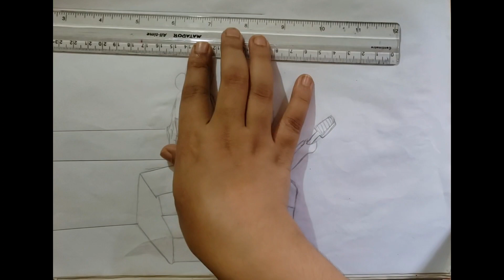Indian village women painting/Beautiful Indian village Scenery painting with OilPastels|Easy drawing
Assalamu Alaikum  / Hello

Indian  village women painting ||Beautiful Indian village scenery painting with oil pastels ||

village scenery painting//beautiful village scenery //Indian village scenery painting //

Indian village women drawing step by step ||working women drawing ||

Indian mother and daughter drawing step by step ||Indian village women step by step with oil pastels ||

easy drawing for kids ||Indian village life scenery drawing with women step by step ||village life drawing ||

TITLE🌟 - 1).How to draw a easy and beautiful             village  scenery step by step
         2).Village scenery drawing for beginners
        3). village scenery drawing with village            women
       4).village  scenery  drawing  for teenagers
      5).village scenery drawing with Indian        women for kids
     6).easy and beautiful working women        drawing
     7).easy and beautiful mother and daughter        drawing step by step
    8).village scenery drawing with Indian village       women step by step full tutorial video

In this video I will teach you today. How  to draw easy and beautiful village scenery drawing with village working  women  step by step  drawing ||
easy  drawing with oil pastels  of step by step village scenery drawing with Indian  women  .Easy and beautiful  village scenery  drawing  easy tutorial.

I am teaching you to say every step so that you do not have difficultly understanding

I will teach you the colour of the whole picture with a good oil pastels  colour.

I hope you like this video and stay connect.

By watching this village scenery  drawing with Indian women . We can learn about how to draw a village scenery by Indian women  and also learn about oil pastels gradation technique.

✔️✔️✔️The elements that I used to draw

1).Ti-Ti oil pastels colour
2).Diamond colour pencil
3).Cads pepper / Drawing paper
4).Drawing hardboard / Table

1).how to draw a village scenery drawing step by step with mother and daughter
2).village scenery drawing by Indian women for beginners teenagers
3).village scenery drawing for kids and beginners
4).village scenery drawing with Bangladeshi women
5).village drawing easy colour
6).easy and beautiful village scenery drawing with oil pastels
7).village scenery drawing by working  women step by step
8).easy village scenery drawing by village women step by step
9).village scenery drawing easy and simple with village women
10).easy and beautiful village scenery drawing step by step full tutorial video for beginners by @saima drowing world
11).village scenery drawing simple and easy
12).easy village scenery drawing by Indian women
13).beautiful drawing scenery with Indian women step by step full tutorial
14).new lesson drawing by Saima drawing world
15).how to draw a village women step by step and colour it for beginner and kids.2023
16).how to draw a mother and daughter step by step
17).how to draw a village scenery with mother and child step by step
18).how to draw a working women drawing step by step

🔺🔺 Visite my channel➡️@saima drowing world